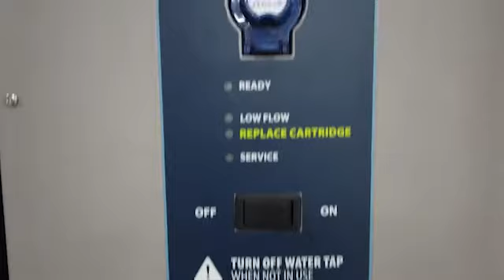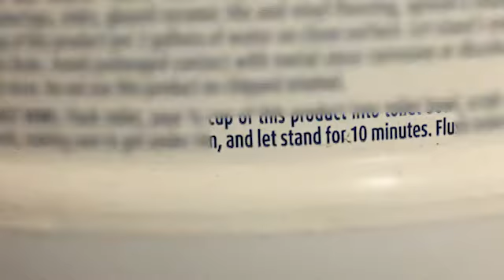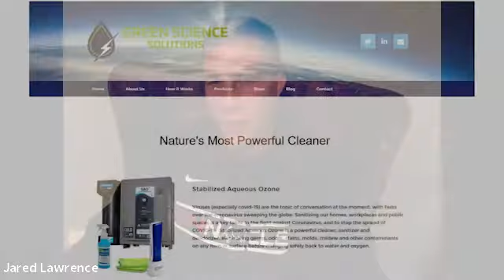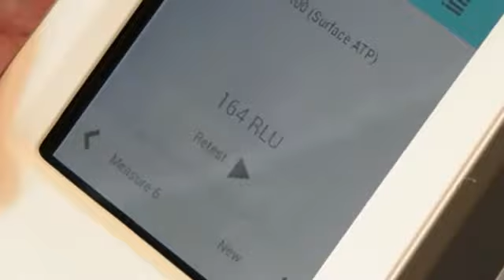Elite Wrestling Coaches Talk About Cleaning Without Chemicals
High School and Club wrestling coaches Will Short and Jared Lawrence, each of whom have attained elite status in the Minnesota wrestling community, share their personal experiences of using SAO to clean without chemicals. “This is better, it’s safer, there’s no chemicals, and it’s easier for you”, says Short. “And it’s not that expensive so, if they want to come and talk to me about my experience I’d love to talk to any coach, I think the more people that we have using this product the safer the athletes are going to be.” Lawrence adds that PINnacle Wrestling Academy i snow saving both time and money since making the switch to SAO, all while keeping the athletes on the mat and away from potentially harmful chemicals.